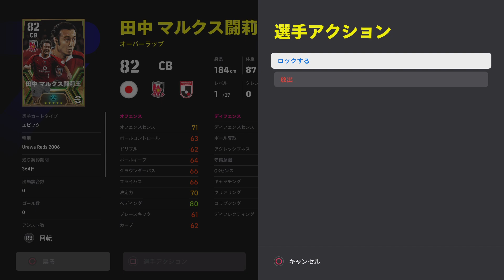本当にeFootballって神ゲーですよね～😙浦和レッズ使えるし😙イーフト最高😙バモ闘莉王♪イーフトと共に😙神ゲーイーフト様、次はヤマでお願いしまぁす😙